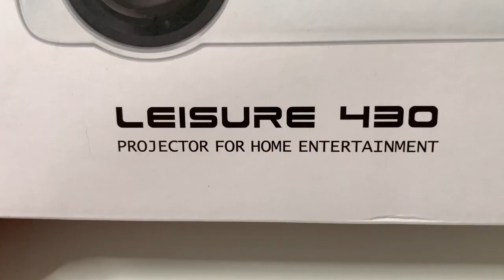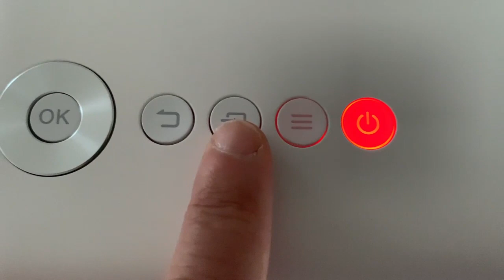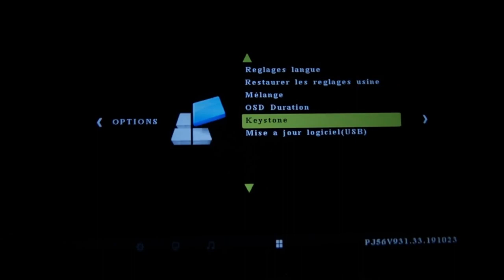Unboxing Test Du Vankyo Leisure 430 Un Vidéo Projecteur Qui Tient Ses Promesses Avec ChromeCast !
Salut à tous Voici le test du Vankyo Leisure 430 Un Vidéo Projecteur Qui Tient Ses Promesses Projecteur Vidéo performant vous allez pouvoir passer du temps devant votre projecteur films musique Google Assistant ChromeCast une pure merveille.